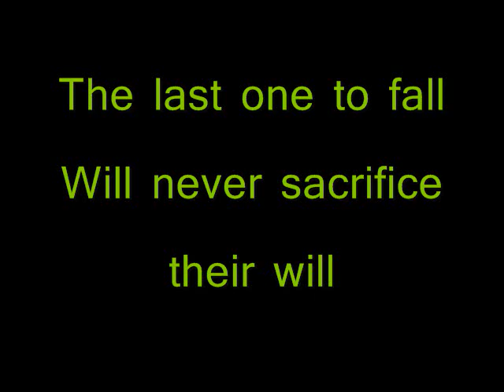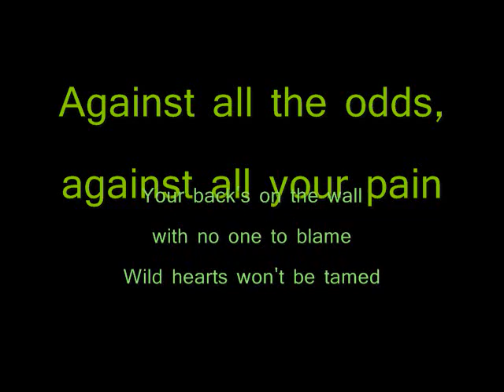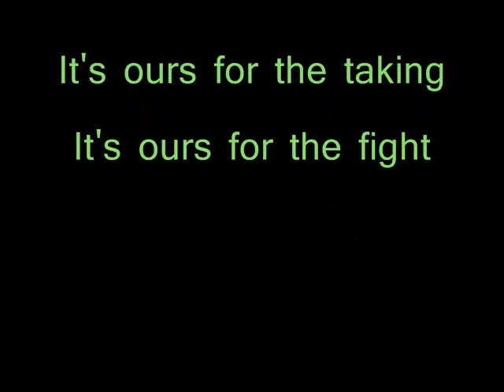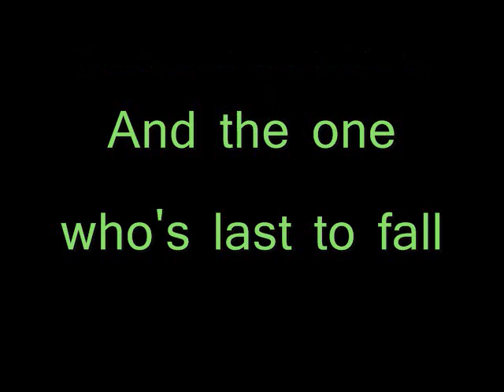David Glen Eisley- Sweet Victory (lyrics on screen)